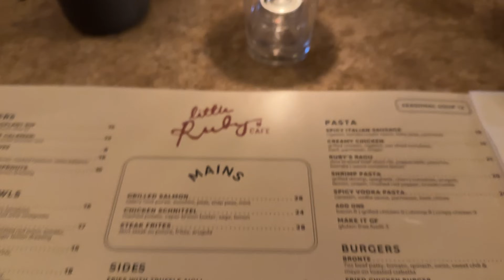uma semana morando em NOVA YORK, central park, brunch, álbum novo da taylor, comprinhas de amigas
Aproveitem comigo uma semana incrível em Nova York! Lendo no Central Park, brunch, ouvindo o álbum novo da Taylor...